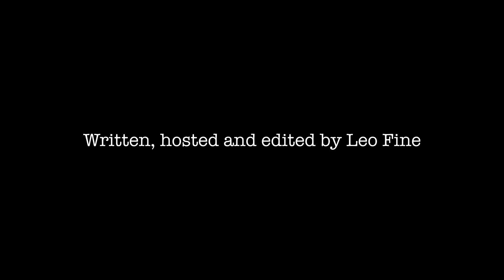Don't Worry Darling - Review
No amount of gaslighting will make me like this movie.

Don't Worry Darling is directed by Olivia Wilde and written by Katie Silberman, starring Florence Pugh, Harry Styles and Chris Pine.

0:00 Intro
4:32 Spoilers
9:45 Review Score